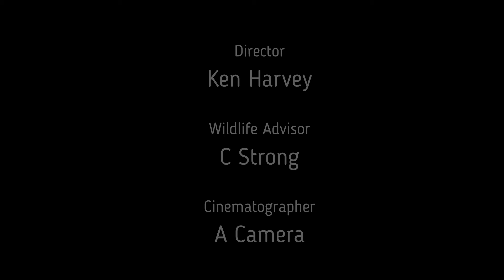Forest Stills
Aye, its me.